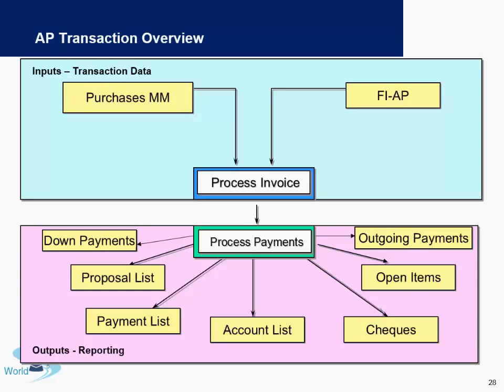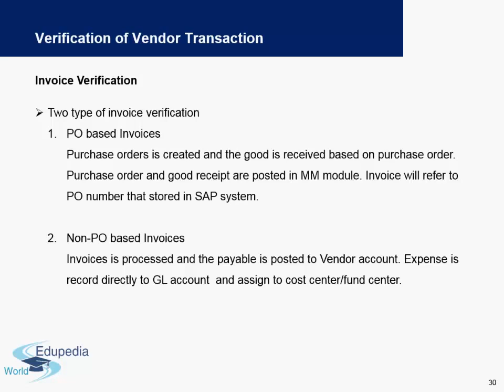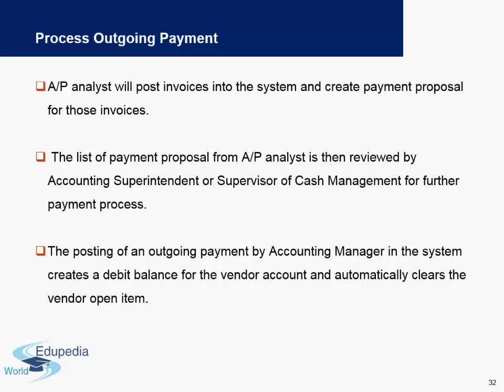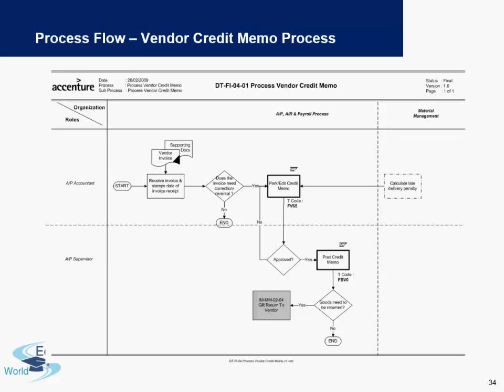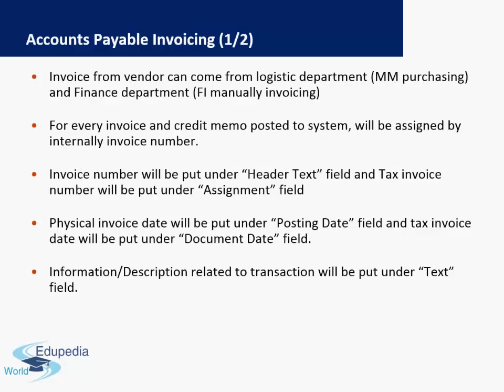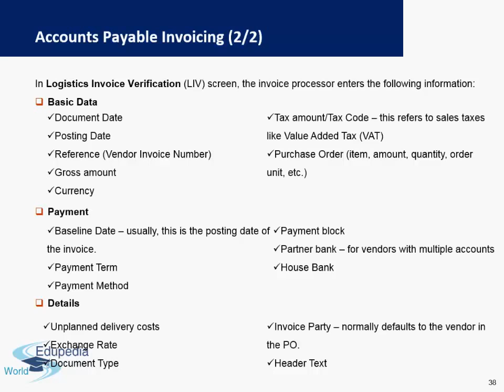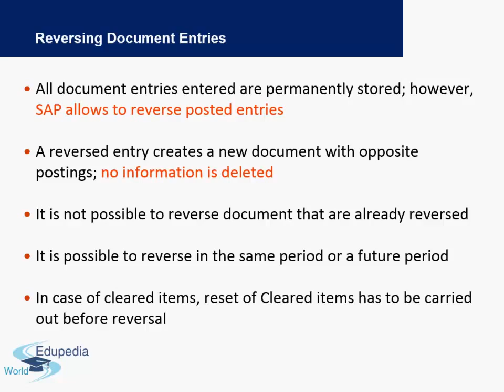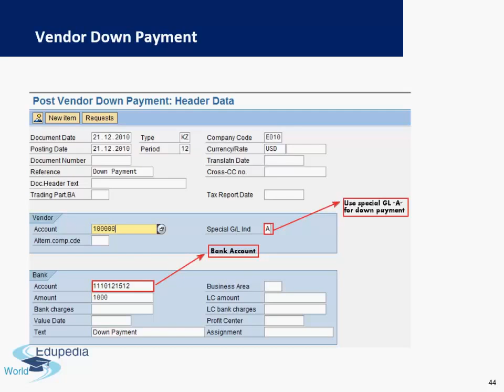SAP FICO | Basics Concept and Process Flow Within Account Payable | Accounts Payable Transactions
Accounts Payable(AP) transactions overview,
How Vendor Down Payment done,
Two main parts of the AP transaction,
Accounts Payable transaction structure,
Verification of the vendor transaction,
Two types of the Invoice verification,
PO based Invoices,
Non-PO based invoices,
What is vendor credit memo,
Process outgoing payment,
Summarize version of the invoice verification process,
Process flow - Invoice verification Process,
Process flow - Vendor Credit Memo Process,
Process flow - Vendor outgoing payment process,
Example for the accounts Payable invoicing -(Tcode:FV60),
Reversing document entries,
Vendor Down payment Process,
A look of vendor down payment screen,